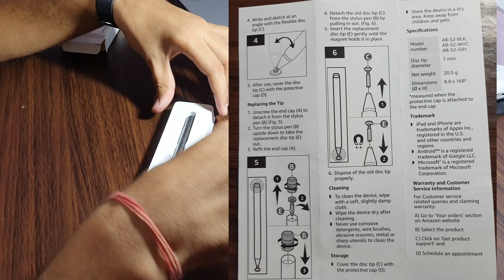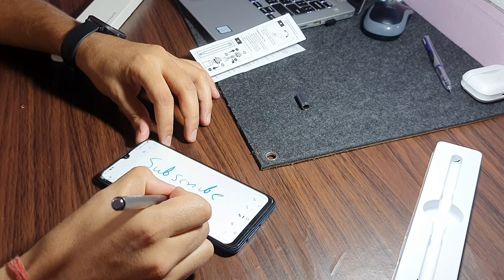Amazon Basics Capacitive Stylus Pen Unboxing | Gadget Unboxing | Ashutosh Kumar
Amazon Basics Capacitive Stylus Pen Unboxing |
Gadget Unboxing |
Ashutosh Kumar

Am Bought This Product At Rs. 399
From Amazon Prime Deal Sale